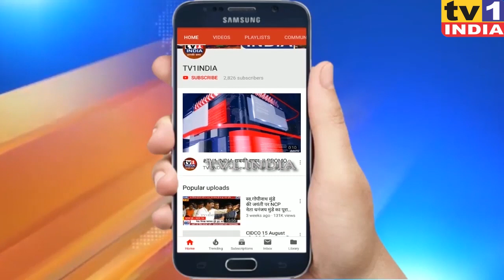Breaking News नगरसेविका सुरेखा नरबागे ने छोड़ी Shivsena | Ganesh Naik ने करायी BJP में घर वापसी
Breaking News : नवी मुंबई में शिवसेना और महाविकास आघाड़ी को जोर का झटका | नगरसेविका सुरेखा अशोक नगबागे ने छोड़ी शिवसेना | फिर थामा BJP और गणेश नाईक का दामन